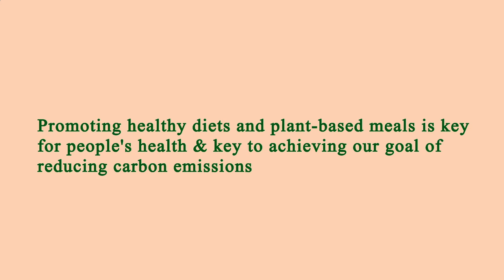Close to Me Restaurants Manhattan 10002 NY, New York County, New York, United States